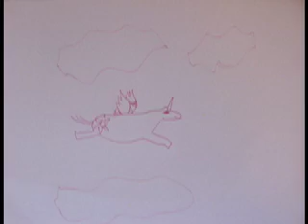5 Years Old First Internet Movie Premier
My 5 year old loves to draw so much.  She wanted to make a movie...and this is the result.  I put the music to it...something very simple.  Hope you enjoy!